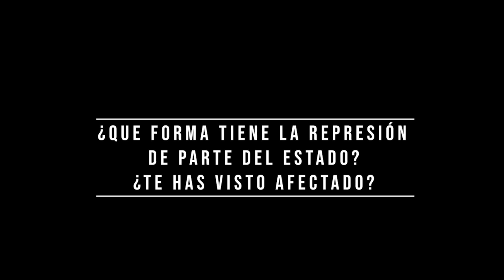Alex Lucitante: Líder de la nación Cofán, defensor de DDHH, naturaleza y los territorios ancestrales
Líder indígena de la nación Cofán, defensor de los derechos humanos, de la naturaleza y de los territorios ancestrales.